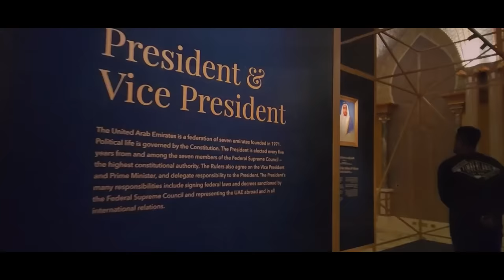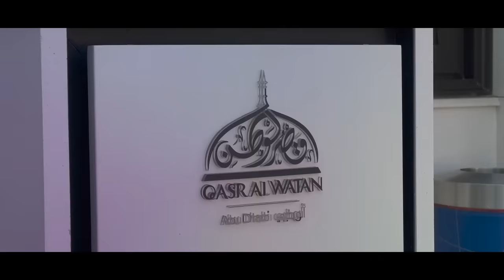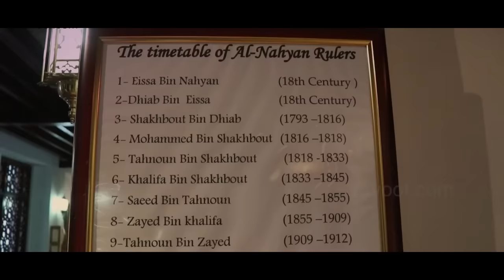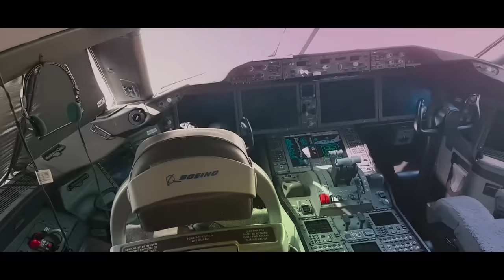The Trillionaire Lifestyle of Abu Dhabi Royal Family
We all know that Arab royal families are not a modest bunch. However, when compared to the Al Nahyan clan, who rule over the largest and wealthiest emirate in the UAE, the other Arab royal families seem like hermits searching for enlightenment. So, let's take a closer look at the trillionaire lifestyle of the Abu Dhabi Royal Family.